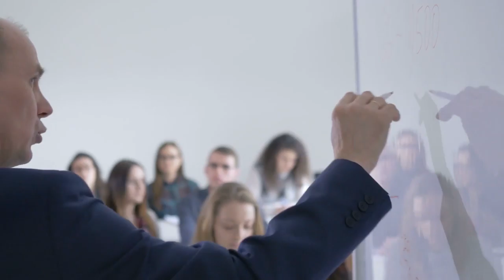इस दुनिया में सच्चाई को कैसे ढूंढे जब हर तरफ झूठ का व्यापार हो रहा हो